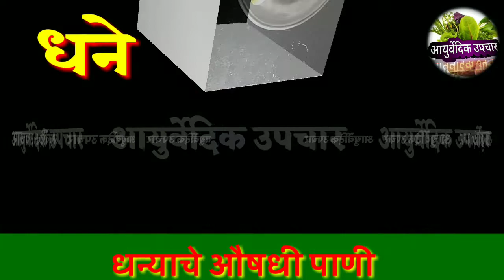धन्याचे औषधी पाणी // वजन कमी // coriander water benifit // शरीरातील उष्णता कमी // dhanyache fayde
••  आयुर्वेदिक उपचार  ••
••  AYURVEDIK UPCHAR  ••

नमस्कार मित्रांनो
आयुर्वेदिक उपचार या युट्यूब चॅनल मध्ये आपल्या सर्वांचे हार्दिक स्वागत आहे. हा व्हिडीओ आवडला तर व्हिडीओला लाईक आणि चॅनलला सबस्क्राईब करा. अश्या प्रकारचे व्हिडिओ पाहण्यासाठी सतत आमच्या सोबत रहा. धन्यवाद.

टीम :- आयुर्वेदिक उपचार .
Ayurvedik upchar …

      “आयुर्वेदिक उपचार” या युट्यूब चॅनल मधील सर्व माहिती इंटरनेट आणि इतर माहिती स्रोतांद्वारे मिळवली असून त्यात दिलेली माहिती फक्त केवळ सामान्य ज्ञान व आयुर्वेद यातील आहे. तरी या माहितीचा वापर करण्यापूर्वी तज्ञांचा सल्ला घ्यावा. या चॅनलवर देण्यात आलेल्या आरोग्यविषयक माहितीचा वापर करण्यापूर्वी वैद्यकीय सल्ला घ्यावा. या चॅनलवर दिलेल्या माहितीचा वापर करून झालेल्या आपल्या नुकसानीची हे चॅनल किंवा चॅनलशी संबधित कोणतीही व्यक्ती किंवा संस्था कोणत्याही प्रकारे जबाबदार राहणार नाही.

टीम :- आयुर्वेदिक उपचार .
ayurvedik upchar …

 ◆◆  IMPORTANT NOTES  ◆◆

मित्रांनो मी तुम्हांला एवढेच सांगेल की कोणत्याही YOUTUBE चॅनलवरून आपण काही शिकलात किंवा महत्त्वाची माहिती मिळवली किंवा आपल्याला व्हिडीओ आवडला तर तुम्ही PLEASE त्या व्हिडीओला लाईक आणि चॅनलला सबस्क्राईब करा. कारण YOUTUBER आपल्यासाठी मोफत माहिती देत असतो. म्हणून व्हिडीओला लाईक आणि चॅनलला सबस्क्राईब करा. याने YOUTUBER ला समाधान वाटेल  आनंद होईल आणि अशीच नवनवीन माहिती आपल्याला देण्याची प्रेरणा YOUTUBER मिळेल. एका YOUTUBER ला यापेक्षा जास्त काहीच लागत नाही.
म्हणून प्लीज व्हिडीओला लाईक आणि चॅनलला सबस्क्राईब करा.